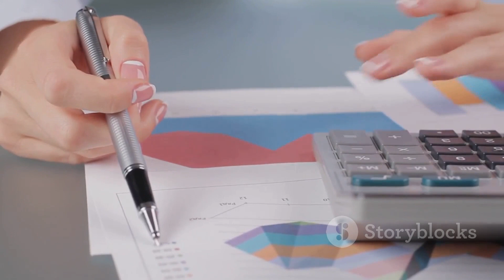Mow to Grow: Your Step-by-Step Guide to Starting a Lawn Mowing Business